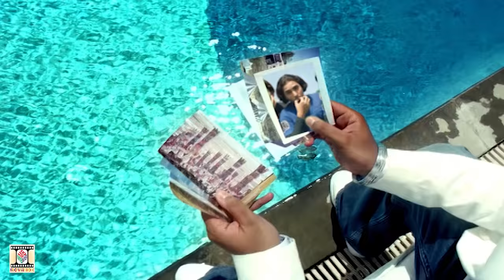CHANDIGARH KARE AASHIQUI - JASSI SIDHU - OFFICIAL VIDEO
Song: Aashiqui
Artist: Jassi Sidhu
Album: Aashiqui
Label: Moviebox (Birmingham) Limited
Release Year: 2004